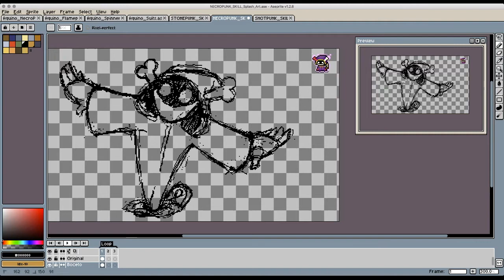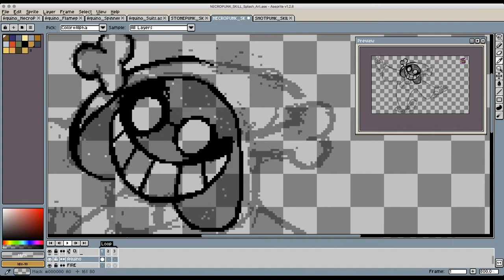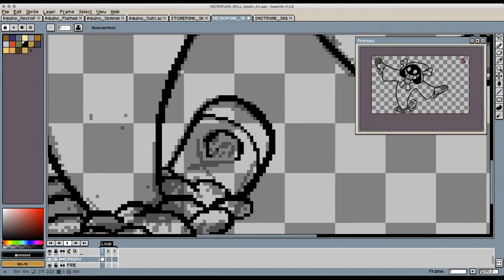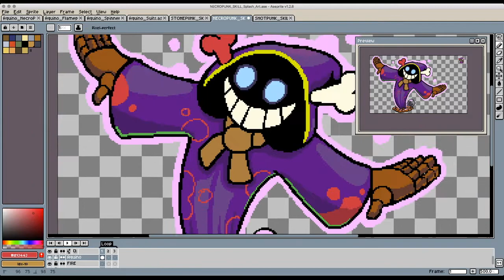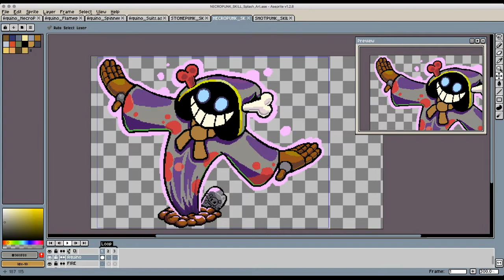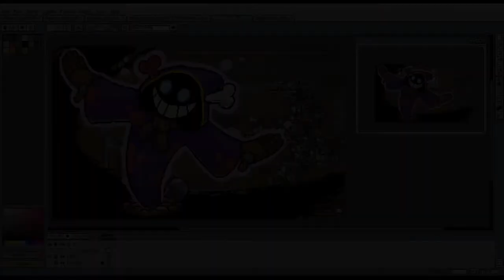WOODPUNK: Speed-painting of NecroPunk's suit - Splashart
WOODPUNK is a fast-paced action game, set in the Middle Ages but using futuristic weaponry and tools. In WOODPUNK, the player can fight against well over a hundred enemies onscreen at a time, using over 1400 different weapons, which are generated procedurally by the game from unlockable weapon parts. With both melee and ranged combat, random and fully destructible levels, several game modes and co-op multiplayer, we are sure that it will be widely enjoyed by any action game enthusiasts out there!